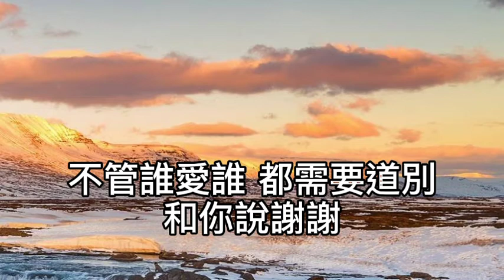減壓錄音室~故事書 2021/06/15 故事第一頁 開始的很絕！你正和舊情人告別！一臉的不屑！我就在對街！覺得你很美！打開第二頁！你亂有感覺！渾身是衝動的熱血！像！一隻蝴蝶！你四處撒野我還在穿鞋！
故事書

作詞：江白雲
作曲：游鴻明

故事第一頁 開始的很絕
你正和舊情人告別

一臉的不屑 我就在對街
覺得你很美

打開第二頁 你亂有感覺
渾身是衝動的熱血

像一隻蝴蝶 你四處撒野
我還在穿鞋

你和我 這本故事書
寫到了這一頁

你黏到不能黏
我賤到不能賤
HIGH 得好激烈

偶而有一頁 突然沒感覺
請讓我故意的忽略

有很多細節 在那個世界
說不完一切

再細看每一頁

最後的那一夜
最後的那一瞥 有一輪明月

故事的末頁 感覺不太對
兩個人已經太瞭解

不管誰愛誰 都需要道別
和你說謝謝